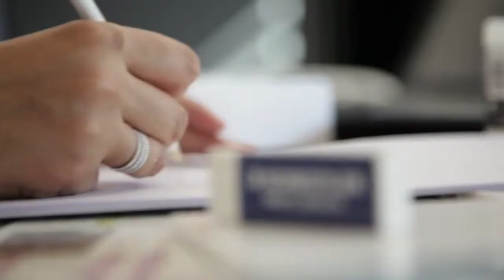On parle de Songes et Rigolades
Grâce aux Mampreneurs, gentiment, les  journalistes, nous ont proposé de faire une vidéo rien que pour nous et nos produits.

Nous vous laissons découvrir cette vidéo.

Qu'en pensez-vous ?